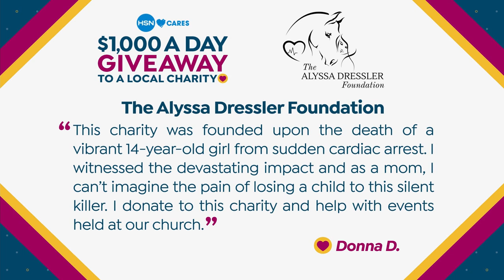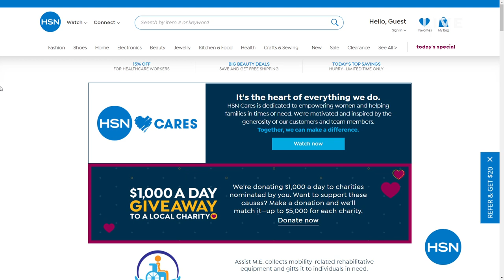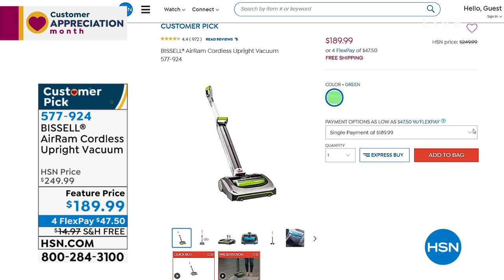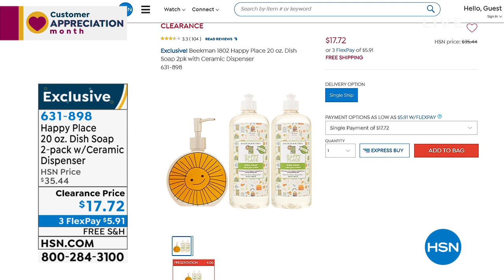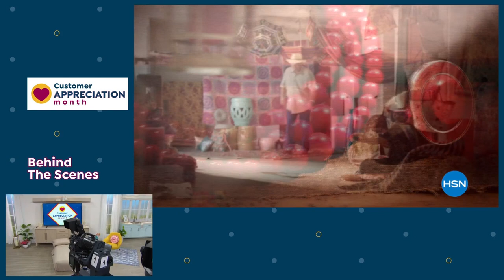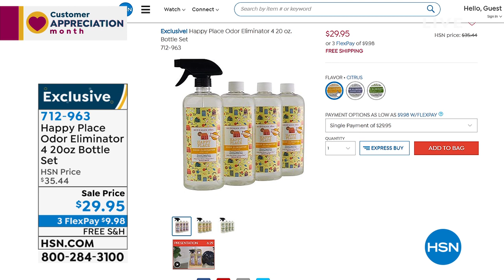HSN | Make Yourself At Home - Beekman 1802 Happy Place 04.07.2021 - 06 PM